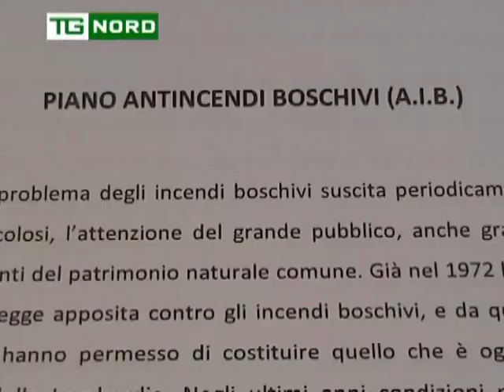Regione Lombardia - Comandante Corpo Forestale - Piano Triennale Antincendio